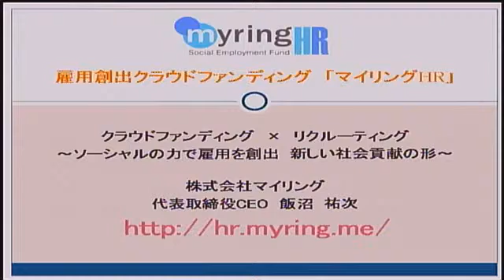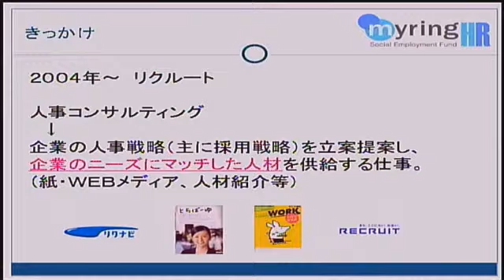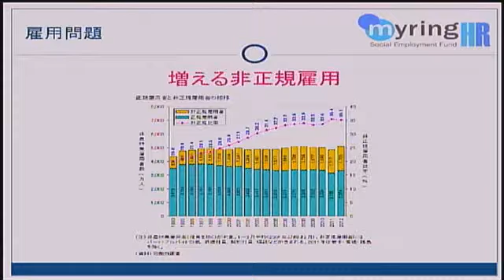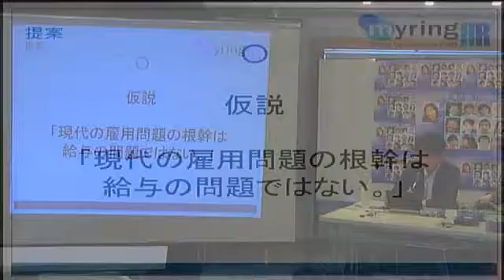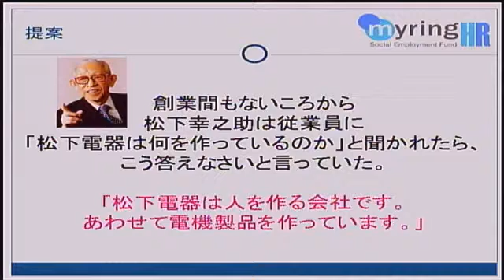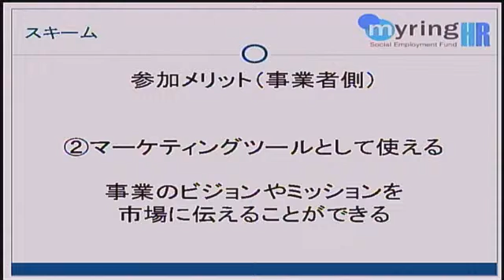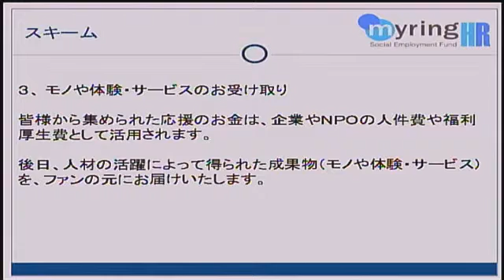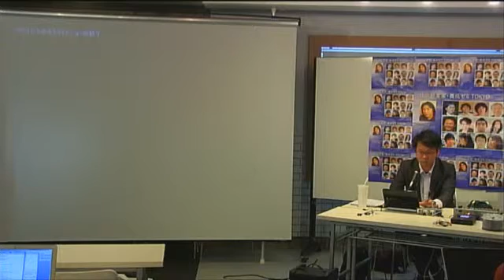マイリングHR NPOの人件費をクラウドファンディングで調達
2012年10月～2013年3月末、東京都内の教室で開催された「社会起業家・養成ゼミ」の一部。

社会を変えるソーシャルデザイン／ソーシャルビジネスについては、下記リンクを参照